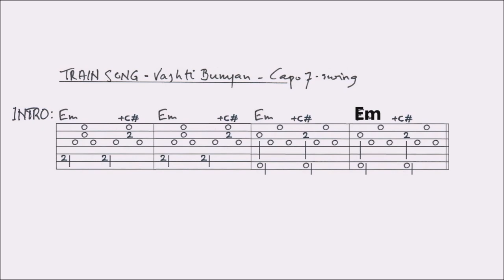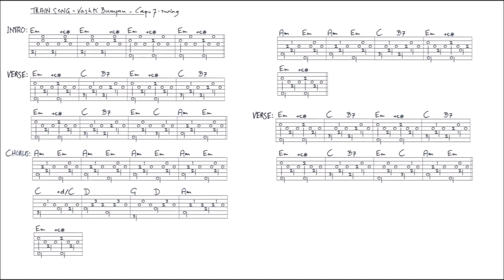TRAIN SONG - VASHTI BUNYAN fingerstyle GUITAR LESSON